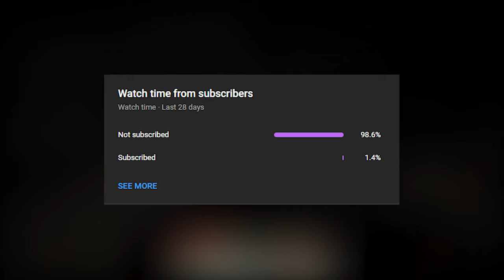Wait What Minecraft Memes #19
Musics

2)C418 - Wet Hands - Minecraft Volume Alpha